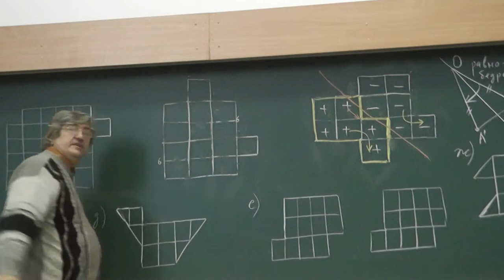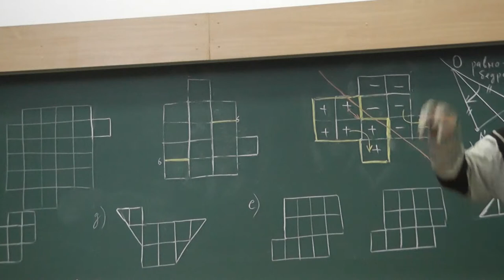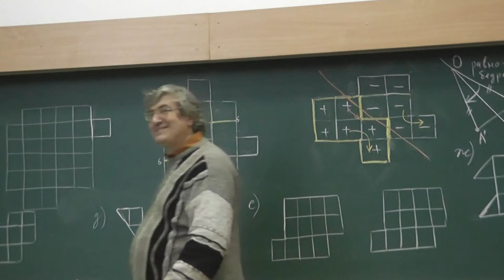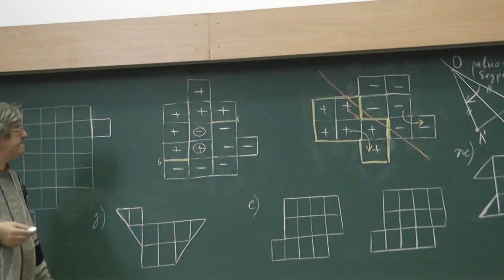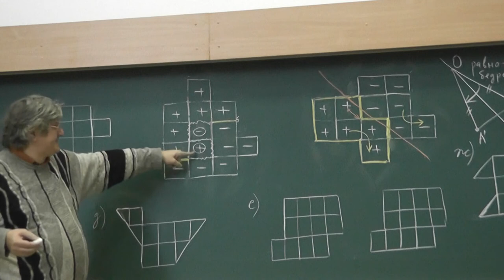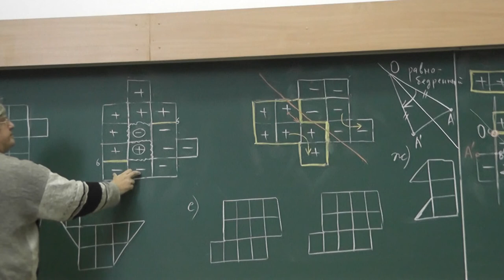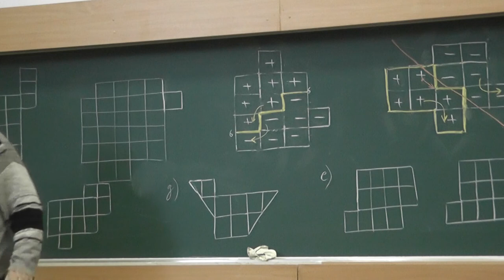31 Апельсиновый сок и Google